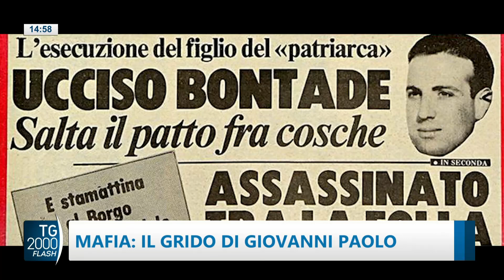TG2000, 9 maggio 2023 – Ore 14.55